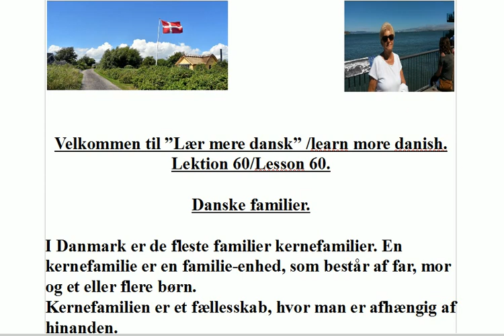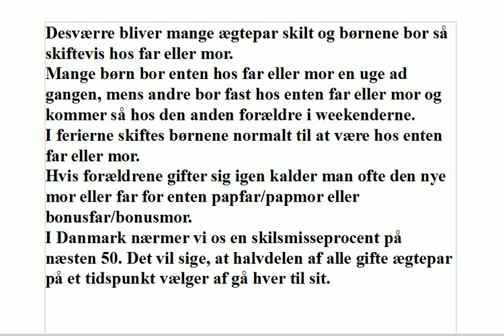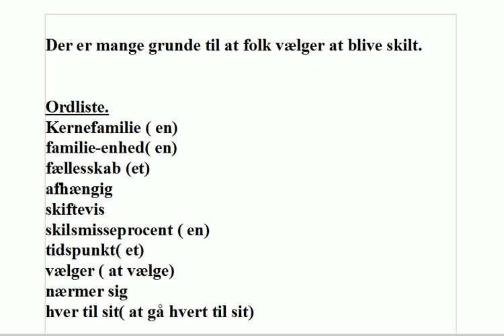Lær mere dansk med Jette, lektion 60, danske familier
Lær mere dansk med Jette, lær dansk, dansk for flygtninge og indvandrere, dansk sprog